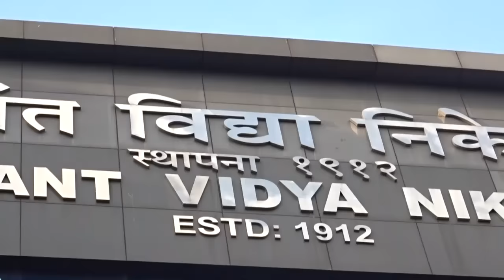29 tiatrists honoured - part 3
125th Anniversary of Tiatr Celebrations GVN, Margao 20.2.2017
With Dr. Francisco Colaco, Tomazinho Cardozo, William Fernandes, Carlos, Alexander